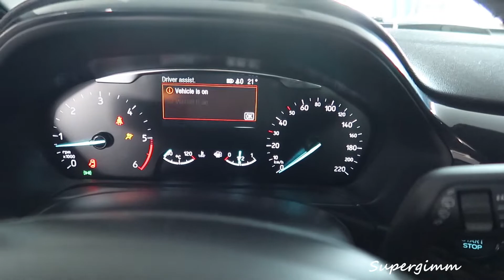2021 FORD Fiesta Active X - LED headlights by Supergimm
Taking a quick look at the Adaptive LED headlights of 2021 Ford Fiesta Active X.